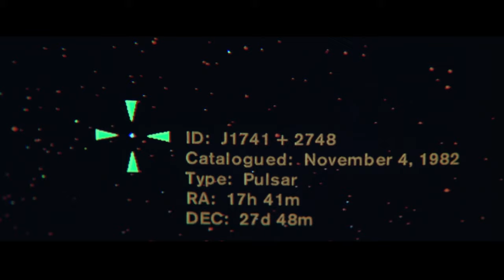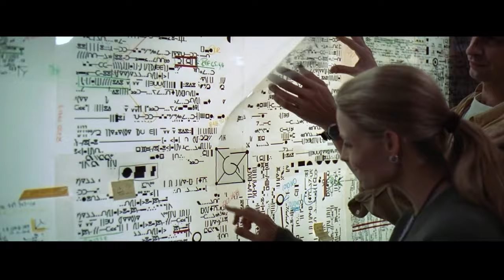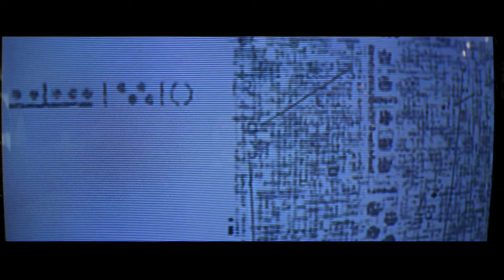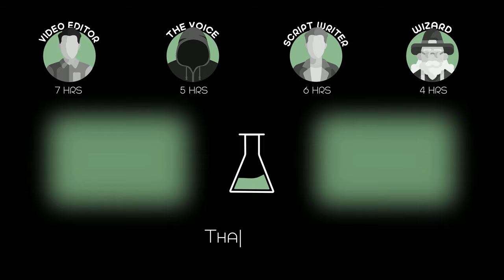The Extraterrestrial Sent Humans Blueprints of a Device, Yet Its Function Remains a Mystery to All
Dr. Ellie Arroway, after years of searching, finds conclusive radio proof of extraterrestrial intelligence, sending plans for a mysterious machine.